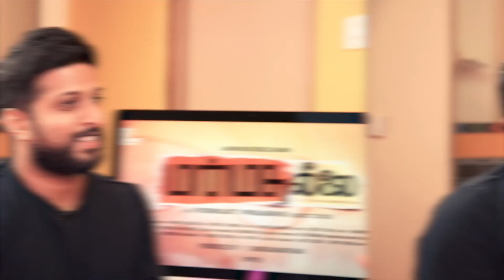Dijo Jose Antony & Sharis Mohammed Interview With Vishal Menon | Deep Focus | Jana Gana Mana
In this deep Focus, director DijoJoseAntony and writer SharisvMohammed of JanaGanaMana delves into the politics of the film, the portrayal of Ramanagara in the film and so much more.